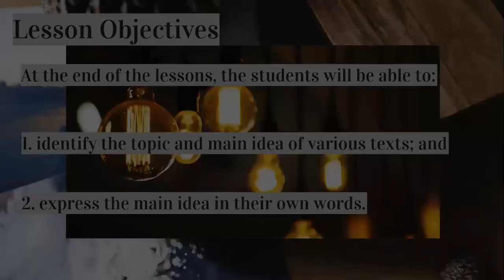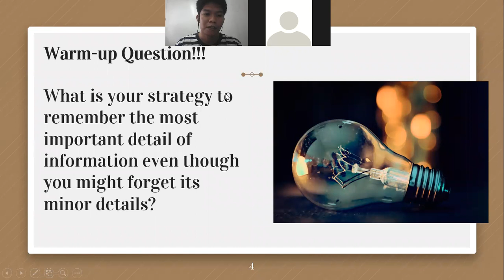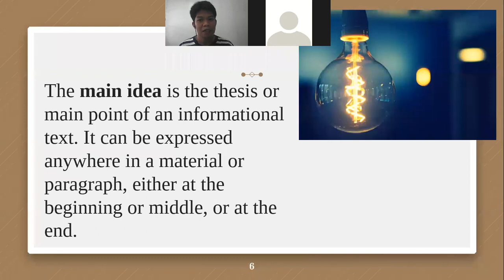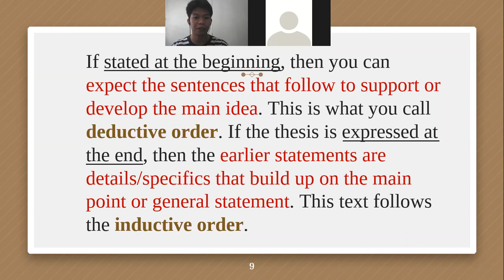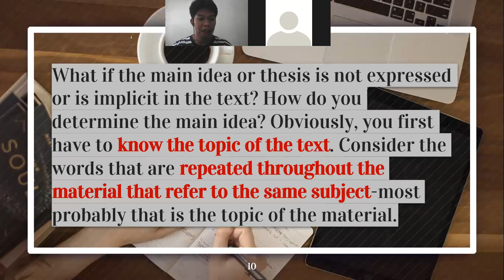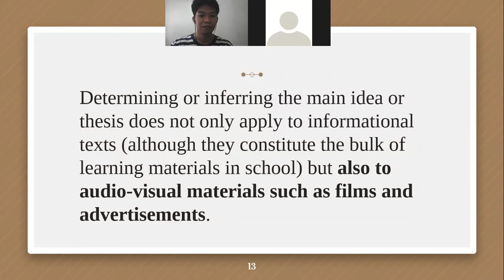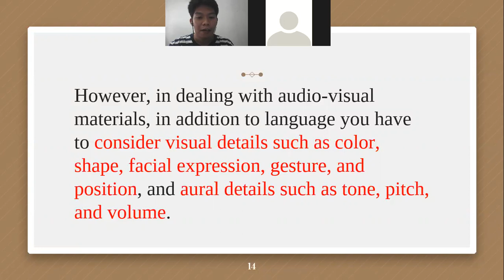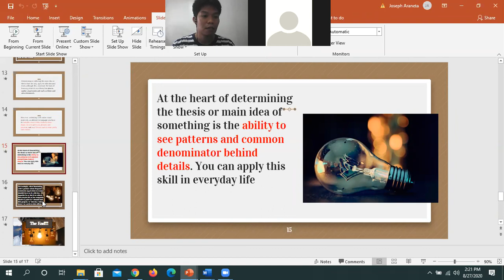Stating the Main Ideas of a Text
This video is the online discussion of the lesson Stating the Main Ideas of a Text in the subject EAPP.